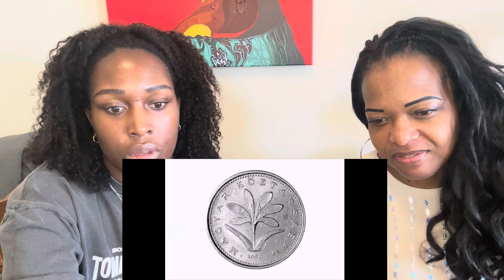Jaehyun 재현 ‘Dandelion & Roses’ MV REACTION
Let us know what else you want to see. Love you 💕